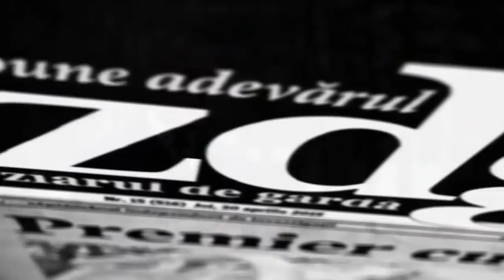Familia cu 15 copii din satul Tabani Briceni